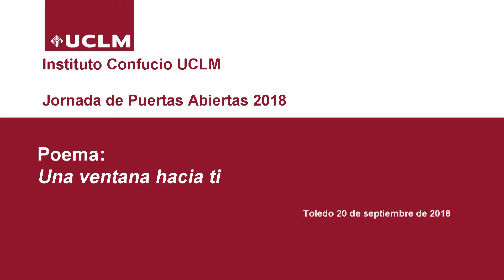5 Poema Luigi 2(Día Internacional Instituto Confucio 2018 Fiesta Medio Otoño)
Día Internacional del Instituto Confucio 2018 Fiesta de Medio Otoño